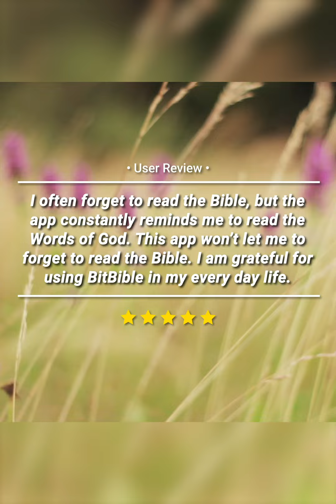🪜BitBible Review Episode 6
An app that makes you read
one Bible Verse every time
you turn on your lockscreen,
Actual Reviews of BitBible!

I often forget to read the Bible, but the app constantly reminds me to read the Words of God. This app won’t let me to forget to read the Bible. I am grateful for using BitBible in my every day life.

Now I can casually read the Bible. Living in a society where we constantly use our phones, it is still not easy to read the Bible. But this app helps me to read the Bible again.Thank you very much. I will definitely recommend BitBible a lot!

At first, I started to read the Bible only when the app appears, but now I begin
to read the whole chapter of the Bible.
The Bible verse always gave me strength and made me feel closer to God every time I pray. I’m sure I’ll overcome the day with victory!

BitBible is so good. It was pretty embarrassing in the beginning, when the Bible verse appears on my phone, but now I like to read the Bible. It's good to be able to read the Bible even this way. Thank you BitBible!

If you think it will help your religious life, then download it right now!

Feel the warmth of the Lord in every moment.

Download at Google Play